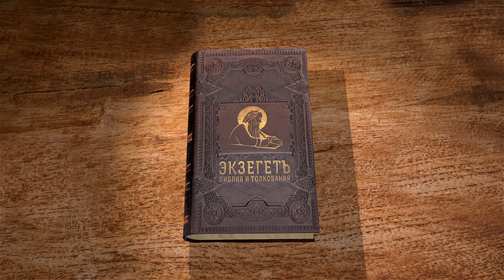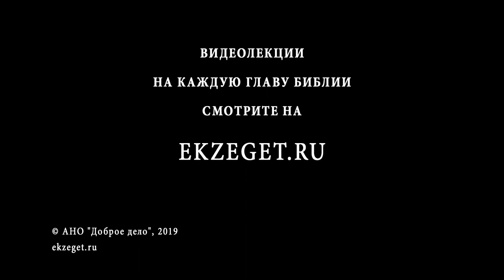Псалтирь. Псалом 129. Протоиерей Олег Стеняев. Библия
Псалом 129 используется на "Господи, воззвах" на вечерне. Из какой глубины взывает молящийся Господу? Он молит Его о милосердии и о прощении. Ведь Господь прощает, и если бы Он воздал каждому по его беззакониям, никто бы не устоял, и ныне простит Израиль за упование на Него. Какое время выражается словами "От стражи утренния до нощи, от стражи утренния"?